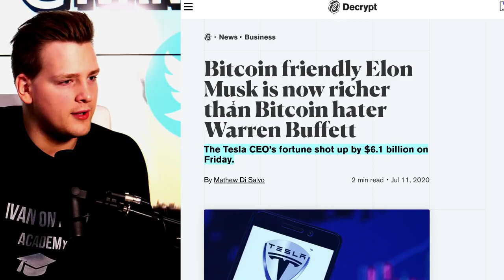The Feeling of Missing an Opportunity :)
Here is an example with a guy that didn't buy the Tesla stock.
This is how our faces look like when we see a coin / stock pumping and we didnt buy any... or not a lot :)

Source: SECRET ALTCOIN STRATEGY!! Wild Gains, Picking Winners, Narratives - Programmer explains
(00h39m13s-00h40m02s)